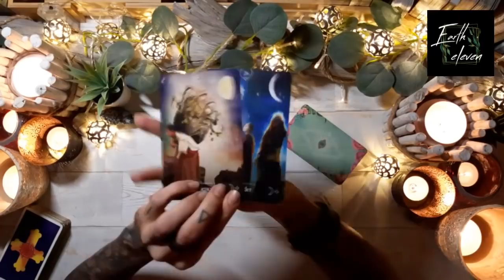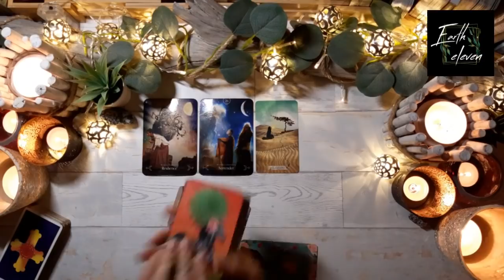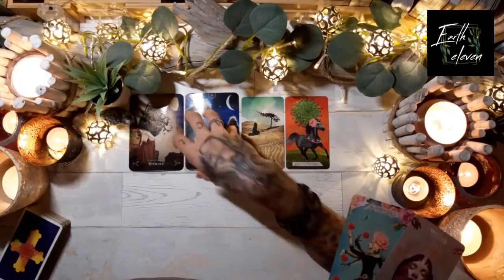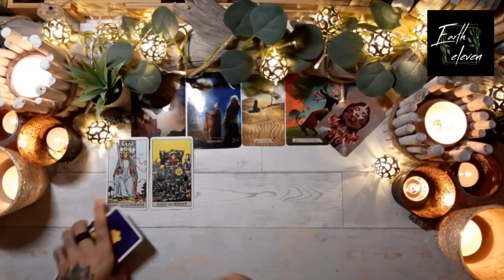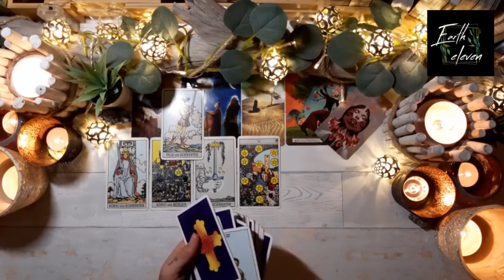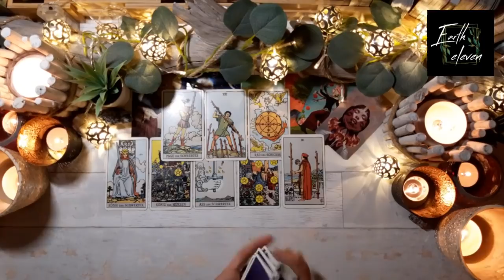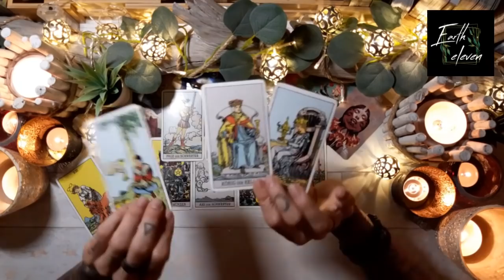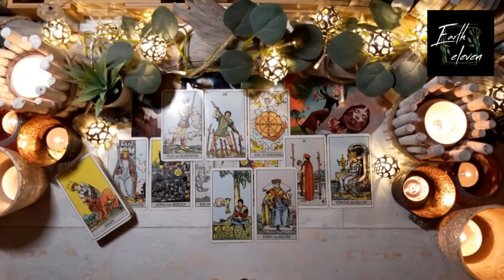KREBS | FISCHE | SKORPION ✖ Energie-Update zum Löwe-Portal 08.08.2020 | August 2020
WICHTIGE HINWEISE ZU MEINEN READINGS

HÖR IMMER AUF DEIN BAUCHGEFÜHL.

Eure Kathi

Kathi Lindner
DE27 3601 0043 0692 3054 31
BIC: PBNKDEFF